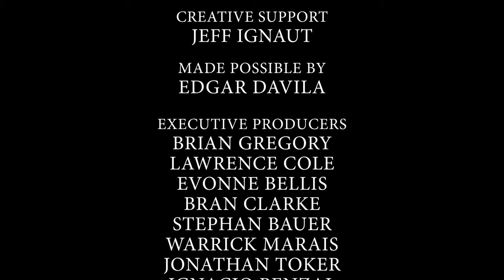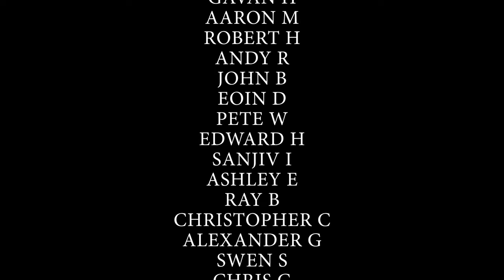Denis Kozhukhov - Trust Your WILD Side (Documentary)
Meet Denis Kozhukhov, the award-winning goalkeeper and model from Spain. How does he get ready for a game? How did he land such amazing brand deals? What are his superstitions? Experience the film and get answers to these questions and many more. And learn how you, too, can trust your WILD side!

Trust Your WILD Side is more than just a documentary about Denis and goalkeeping. It is a film about following your passions and working hard to achieve big goals.

Do you have what it takes to be featured next season?

Primitive Planet is a viewer-funded production company. This film series was made possible through contributions from viewers in 9 different countries. Thank you to everyone who helped make Trust Your WILD Side possible!

Primitive Planet LLC